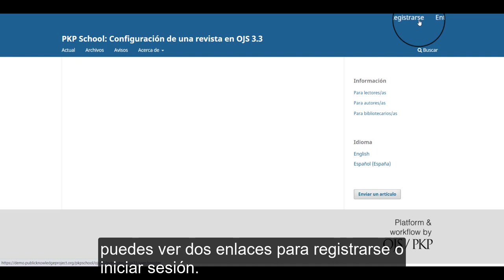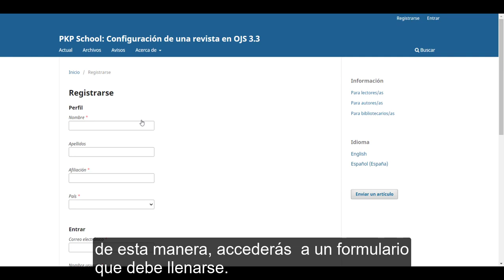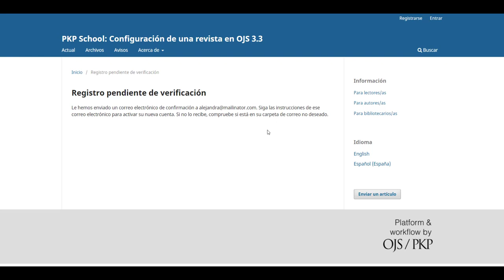Configuración de una revista en OJS 3.3. Módulo 4: Registro e inicio de sesión.